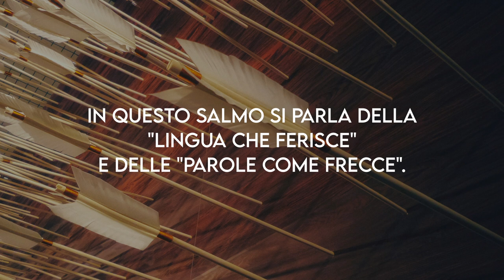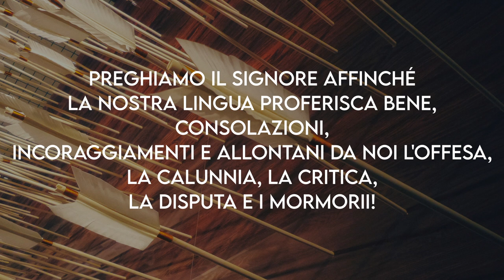"Un Piccolo Membro: La Lingua" - Meditazione Salmo 64:3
"Hanno affilato la loro lingua come spada e hanno scagliato come frecce parole amare" (Salmo 64:3)

UN PICCOLO MEMBRO: LA LINGUA

In questo salmo si parla della "lingua che ferisce" e delle "parole come frecce". Il salmista è molto efficace nel descrivere i danni che può provocare un piccolo membro del nostro corpo: la lingua. La lingua può far molto male, può offendere ed essere aggressiva più della violenza fisica. Purtroppo, sappiamo bene che la nostra lingua, talvolta, ha agito allo stesso modo descritto sopra. Una critica di troppo, un commento superfluo, un momento di rabbia e la lingua si scatena. Non siamo precipitosi nel parlare, ma valutiamo attentamente il nostro dire, poiché: "Con le molte parole vengono i ragionamenti insensati" (Ecclesiaste 5:3), ma diciamo insieme al salmista: "Signore, poni una guardia davanti alla mia bocca, sorveglia l'uscio delle mie labbra" (Salmo 141:3). Preghiamo il Signore affinché la nostra lingua proferisca bene, consolazioni, incoraggiamenti e allontani da noi l'offesa, la calunnia, la critica, la disputa e i mormorii!